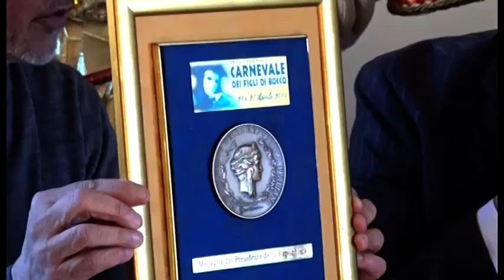Leonardo torna a Ponte Buriano grazie al Carnevale dei Figli di Bocco